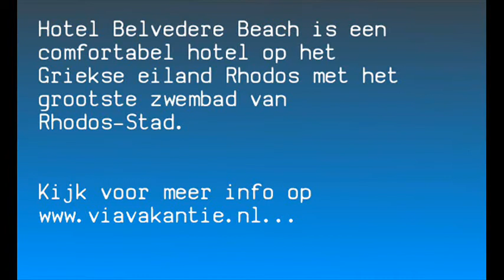Hotel Belvedere Beach op Rhodos